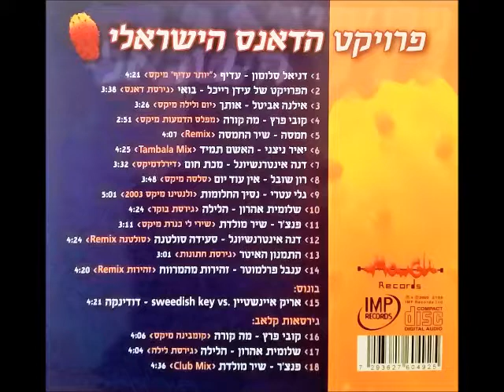שלומית אהרון - הלילה (גירסת בוקר)